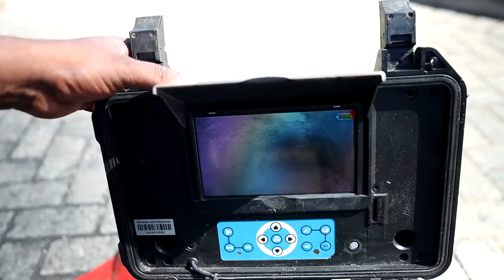Hydrocore DrainClean24 Drain Cleaning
Drain Clean 24 has fully equipped teams that operate 24hrs a day 365 days a year to tackle every blocked drain emergency throughout the City of Cape Town.

At Drain Clean 24 we maintain, service and repair drains and pipes of all sizes for residential, industrial and commercial clients. Our highly trained staff utilise the most advanced equipment to ensure your systems function at their optimum level.

Our expert team plan preventive maintenance schedules for everything from stormwater drains to sewage systems.

Once the schedule is activated you will get monthly or quarterly reminders from admin staff ensuring all appointments suit you.

Drain Clean 24’s latest drain cleaning equipment is designed for all emergency blockage requirements – there isn’t a blockage that Drain Clean 24 cannot handle.

With multiple teams operating across the Western Cape, we pride ourselves on ensuring we can address any and every drainage or piping emergency 24 hours a day, 7 days a week. We repair main sewer lines, downpipes, showers, sinks, blocked toilets, blocked basins and storm water drains on a residential, industrial and commercial scale.